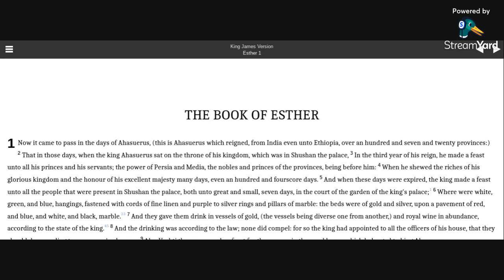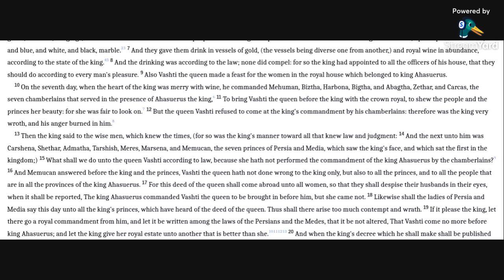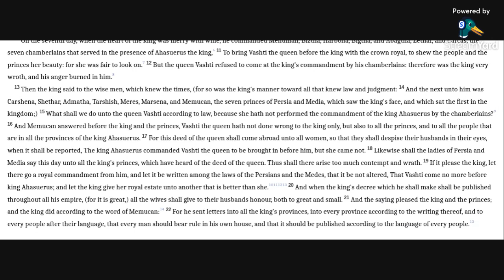Esther 1 KJV (audio with text)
Reading Esther 1 in the KJV Bible.

Allelu-YAH.  Amen.

Esther 1:19-21 KJV
19 If it please the king, let there go a royal commandment from him, and let it be written among the laws of the Persians and the Medes, that it be not altered, That Vashti come no more before king Ahasuerus; and let the king give her royal estate unto another that is better than she.
20 And when the king's decree which he shall make shall be published throughout all his empire, (for it is great,) all the wives shall give to their husbands honour, both to great and small.
21 And the saying pleased the king and the princes; and the king did according to the word of Memucan: